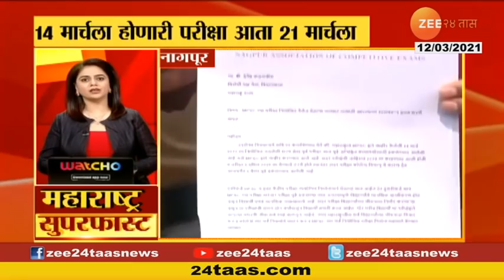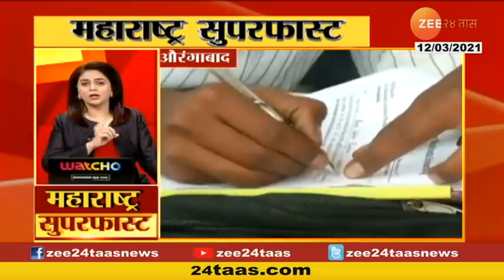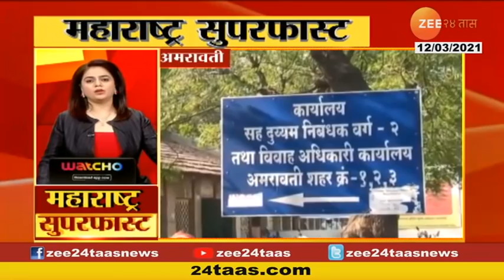महाराष्ट्र सुपरफास्ट @ 3.30 PM | १२ मार्च २०२१ | Maharashtra Superfast